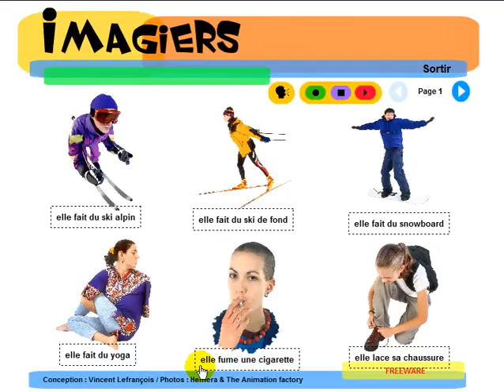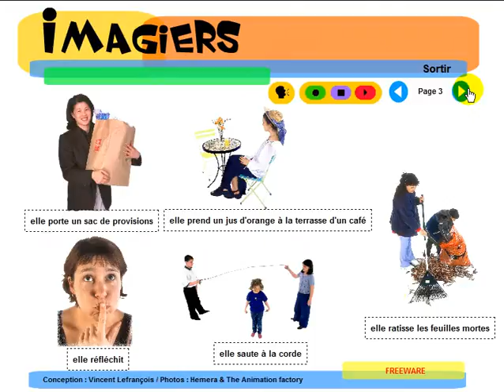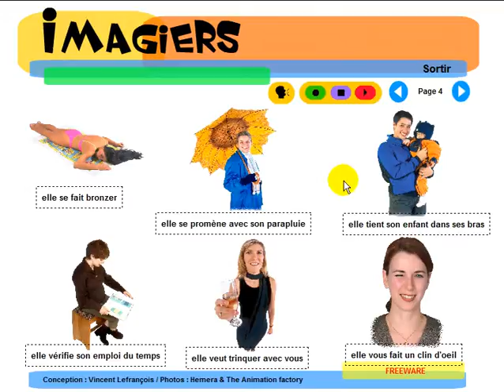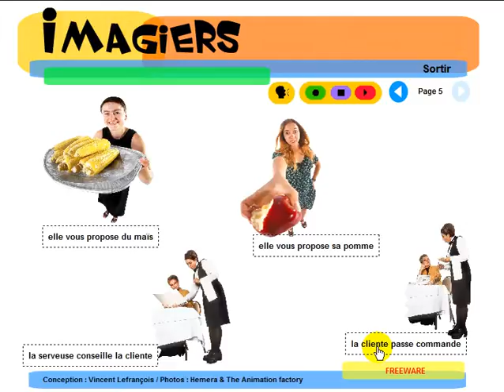FRANZÖSISCH LERNEN = Imagiers = Vocabulaire = Que fait elle #4